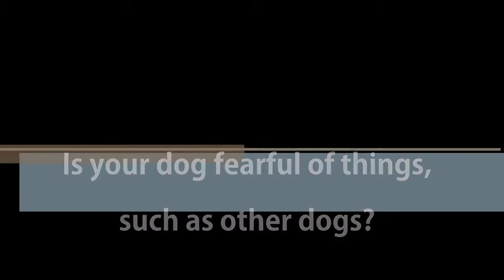Is you dog fear aggressive? - Poughkeepsie Dog trainer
FOLLOW ME
Web

Luna came to us with fear aggression, a very common issue with family dogs. Dogs with this issue either flight(run) or fight. Luna a very sweet girl had so much fear of any dog that she would aggressively go after any dog next to her, even if they are bigger than her. At Dog Training Beyond we teach dogs to deal with the fear and show them how to overcome it or how to handle it. They eventually learn there is nothing to fear.

Dog Training Beyond offers board and train services for all breeds, and ages. Board and train can be for dog behavior issues or obedience control/proper manners because doing so, produces fantastically behaved dog. Dog Training Beyond offers both private lessons and Board and Train services for dog training and behavior issues. Dog Training Beyond teaches basic obedience such as proper leash walking, sit, down and come to puppies (puppy development) and adult dogs alike. Behavior issues are address with communications and confidence building development.

Felix Rosado
Dog Training Beyond

Poughkeepsie Dog Trainer